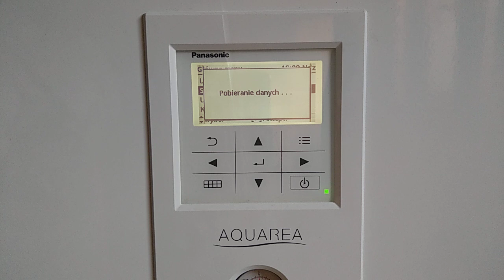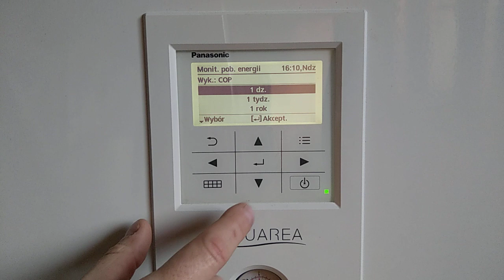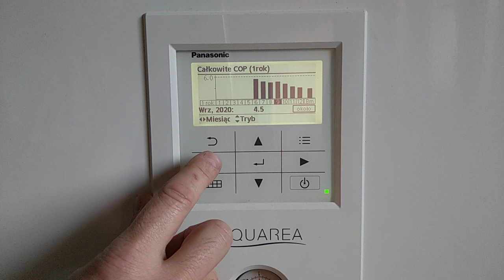Panasonic T-CAP 9kW, COP dla -16°C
Krótki filmik o COP przy -16°C, dla pompy ciepła Panasonic T-CAP 9kW zainstalowanej w Zakopanem.
COP = (ilość energii uzyskanej) / (ilość energii zużytej)
Przykład: jeśli zużyjemy 1kWh dla uzyskania 4kW ciepła to COP wynosi: 4/1=4